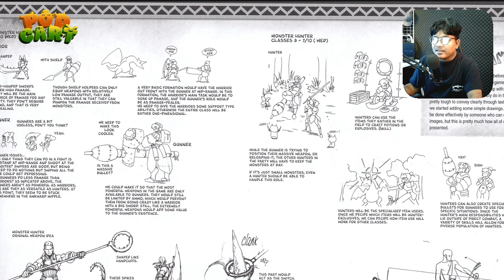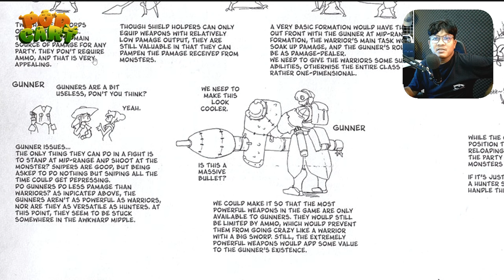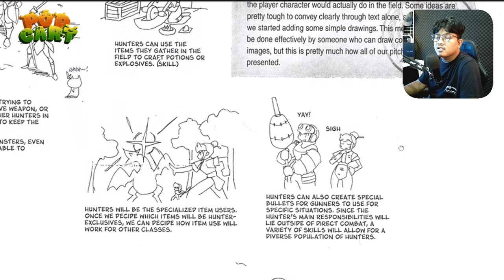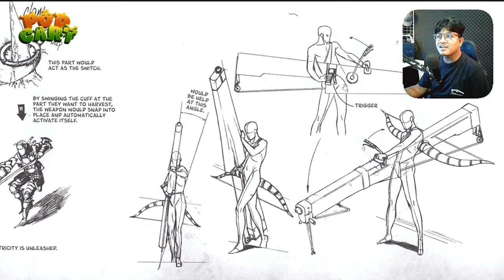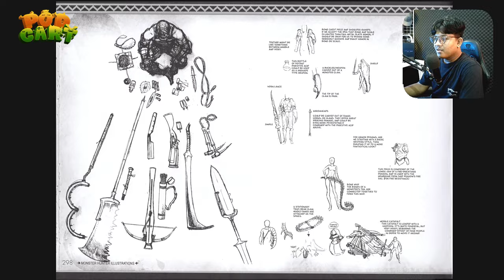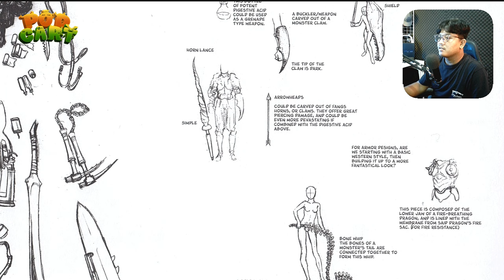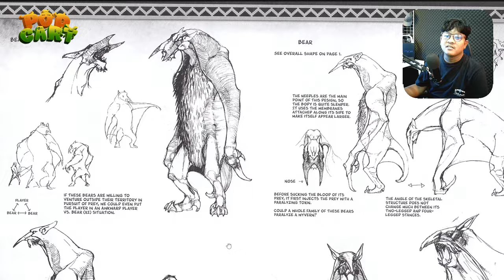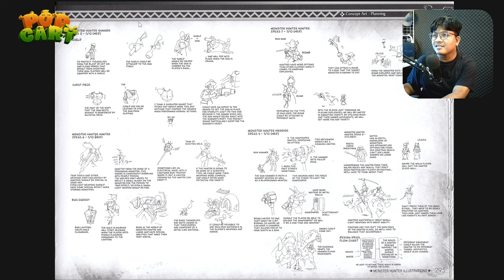Konsep Job & Class pernah ditolak buat Monster Hunter ( Part 2 )